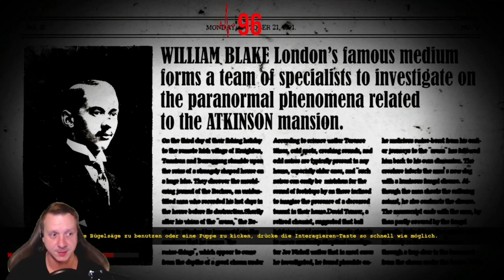The Dark Occult #15 : Dachboden Aktion [Horror]